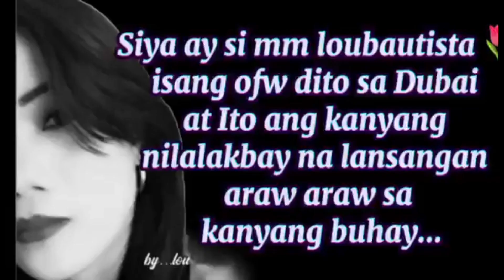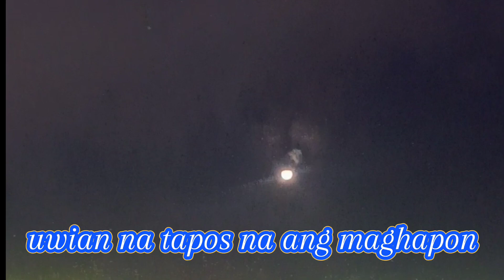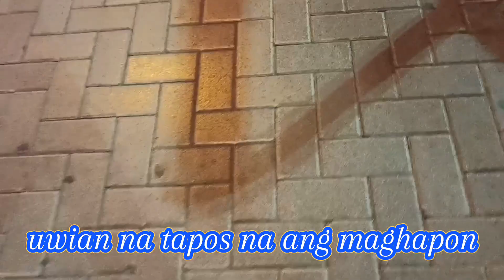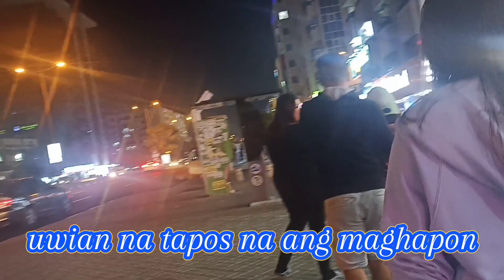THE LAST VLOG OF MEMAnlalakbay 2023😊✌️